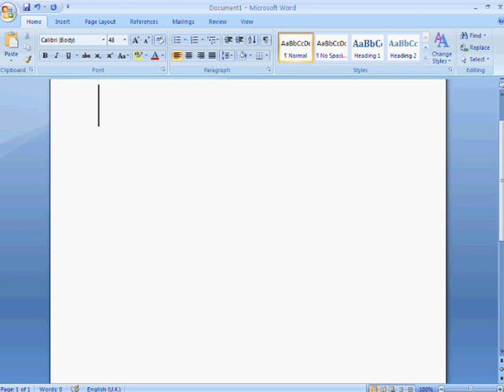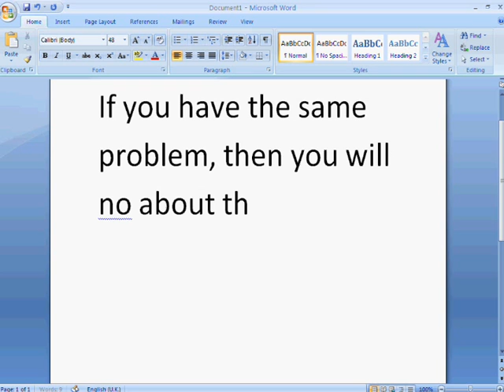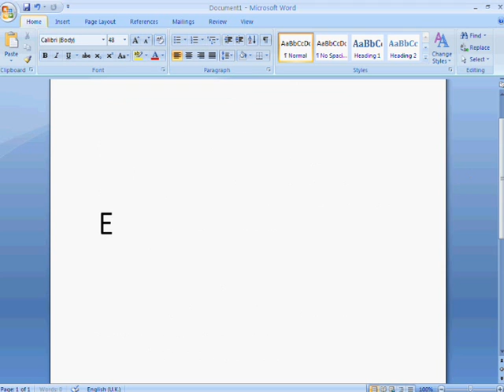AVS Video Editor (How to get rid of the watermark)